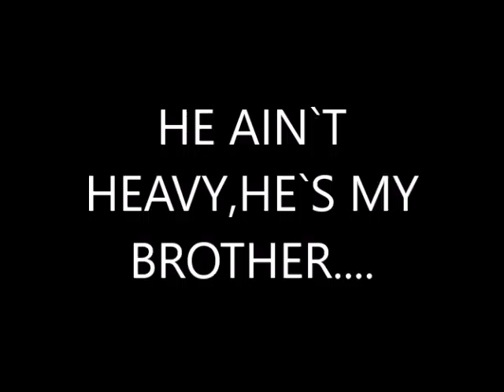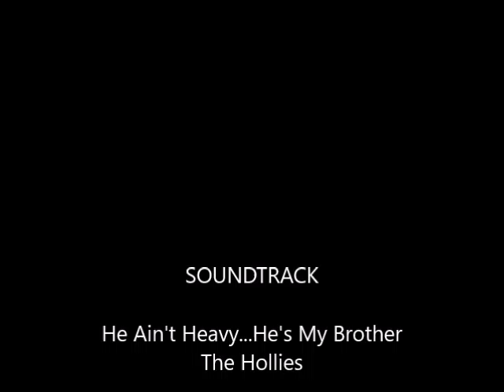Our brother...Adam Cowley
Photo`s of Adam with his family...